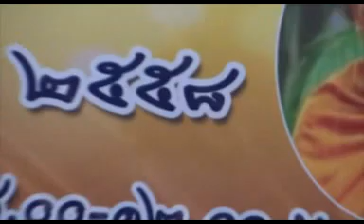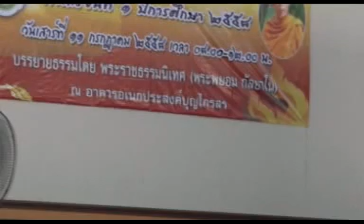พระพยอม กัลยาโณ 01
โครงการอบรมคุณธรรมจริยธรรม โรงเรียนบัวขาว อ.กุฉินารายณ์ อบจ.กาฬสินธุ์  ภาดเรียนที่1 ปีการศึกษา 2558 วันเสาร์ที่ 5 กรกฎาคม 2558 บรรยายธรรมโดย พระราชธรรมนิเทศ พระพยอม กัลยาโณ เทคนิค ถ่ายภาพ ตัดต่อ โดย ครูสุริยันต์ อรัญวาส